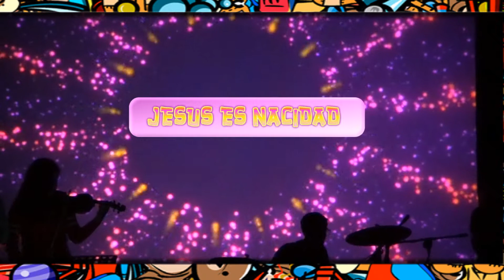JESÚS ES NAVIDAD . ES HORA DE QUE BRILLES